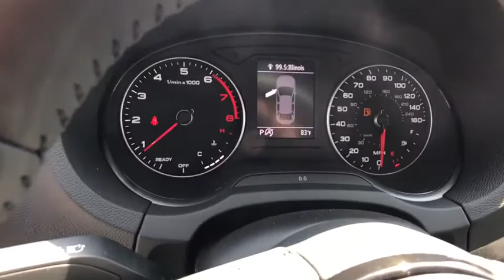2018 Audi A3 Sedan Lake forest, Highland Park, Chicago, Morton Grove, Northbrook, IL A181985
White  2018 Audi A3 Sedan available in Lake Forest, Illinois at Audi Exchange. Servicing the Highland Park, Chicago, Morton Grove, Northbrook, IL area.
2018 Audi A3 Sedan Premium - Stock#: A181985 - VIN#: WAUAUGFF3J1041020

Audi Exchange
2490 Skokie Valley Rd

Welcome to The Audi Exchange, where you can always Expect The Exceptional! If you have any further questions whatsoever about this listing, please don't hesitate to call us at or email We truly appreciate your interest in this vehicle and we look forward to earning your business! This Audi includes: CONVENIENCE PACKAGE Keyless Start Power Door Locks Keyless Entry SPORT SUSPENSION *Note - For third party subscriptions or services, please contact the dealer for more information.* Start enjoying more time in your new ride and less time at the gas station with this 2018 Audi A3 Sedan. Just what you've been looking for. With quality in mind, this vehicle is the perfect addition to take home. Beautiful color combination with Ibis White exterior over BLACK interior making this the one to own!
Radio: Audi Concert AM/FM/1CD Player -inc: MP3 capable, SiriusXM satellite radio w/90-day trial subscription, 12-station presets, speed-dependent volume control, Audi sound system w/10 speakers w/180 watts including subwoofer, 6-channel amplifier and Bluetooth streaming audio,Steel Spare Wheel,Tires: P225/45R17 All-Season,Front And Rear Fog Lamps,Black Grille w/Chrome Surround,Trunk Rear Cargo Access,Front License Plate Bracket,Programmable Projector Beam High Intensity Low/High Beam Auto-Leveling Daytime Running Lights Preference Setting Headlamps w/Delay-Off,Black Side Windows Trim and Black Front Windshield Trim,Body-Colored Door Handles,Clearcoat Paint,Fixed Rear Window w/Defroster,Light Tinted Glass,LED Brakelights,Body-Colored Power Heated Side Mirrors w/Manual Folding and Turn Signal Indicator,Perimeter/Approach Lights,Compact Spare Tire Mounted Inside Under Cargo,Galvanized Steel/Aluminum Panels,Front Windshield -inc: Sun Visor Strip,Express Open/Close Sliding And Tilting Glass 1st And 2nd Row Sunroof w/Sunshade,Wheels: 7.5 x 17 5-Arm-Design,Body-Colored Rear Bumper w/Black Rub Strip/Fascia Accent,Speed Sensitive Rain Detecting Variable Intermittent Wipers w/Heated Jets,Body-Colored Front Bumper,Heated Front Bucket Seats -inc: 8-way power front driver seat w/4-way power lumbar adjustment and manual front passenger seat,Remote Keyless Entry w/Integrated Key Transmitter, Illuminated Entry and Panic Button,Leather/Metal-Look Gear Shift Knob,HVAC -inc: Underseat Ducts and Console Ducts,40-20-40 Folding Bench Front Facing Fold Forward Seatback Rear Seat,Leatherette Door Trim Insert,Cargo Area Concealed Storage,Power Door Locks w/Autolock Feature,FOB Controls -inc: Trunk/Hatch/Tailgate,Systems Monitor,Leather Steering Wheel,Fade-To-Off Interior Lighting,Driver And Passenger Door Bins,Driver Foot Rest,Full Cloth Headliner,Carpet Floor Trim and Carpet Trunk Lid/Rear Cargo Door Trim,Power 1st Row Windows w/Front And Rear 1-Touch Up/Down,Leather Seating Surfaces,Manual Tilt/Telescoping Steering Column,Full Carpet Floor Covering -inc: Carpet Front And Rear Floor Mats,Front And Rear Map Lights,Interior Trim -inc: Metal-Look Instrument Panel Insert, Metal-Look Door Panel Insert, Metal-Look Console Insert and Chrome/Aluminum Interior Accents,Trip Computer,Power Rear Windows,Outside Temp Gauge,Dual Zone Front Automatic Air Conditioning,Cargo Space Lights,Valet Function,Delayed Accessory Power,Driver And Passenger Visor Vanity Mirrors w/Driver And Passenger Illumination, Driver And Passenger Auxiliary Mirror,Redundant Digital Speedometer,Analog Display,Rear Cupholder,Full Floor Console w/Storage and 1 12V DC Power Outlet,Gauges -inc: Speedometer, Odometer, Engine Coolant Temp, Tachometer, Oil Level, Trip Odometer and Trip Computer,Remote Releases -Inc: Power Cargo Access,Cruise Control,Front Cupholder,Power Fuel Flap Locking Type,4.77 Axle Ratio,Engine Oil Cooler,Engine: 2.0 TFSI 4 Cylinder 186 HP,Multi-Link Rear Suspension w/Coil Springs,Transmission: S Tronic 7-Spd Dual-Clutch Automatic -inc: additional sport program,Electric Power-Assist Speed-Sensing Steering,4068# Gvwr 1102# Maximum Payload,Engine Auto Stop-Start Feature,60-Amp/Hr 320CCA Maintenance-Free Battery w/Run Down Protection,4-Wheel Disc Brakes w/4-Wheel ABS, Front Vented Discs, Brake Assist, Hill Hold Control and Electric Parking Brake,Front And Rear Anti-Roll Bars,Transmission w/Oil Cooler,Strut Front Suspension w/Coil Springs,140 Amp Alternator,13.2 Gal. Fuel Tank,Gas-Pressurized Shock Absorbers,Single Stainless Steel Exhaust w/Chrome Tailpipe Finisher,Front-Wheel Drive,Audi pre sense front Forward Collision,Side Impact B